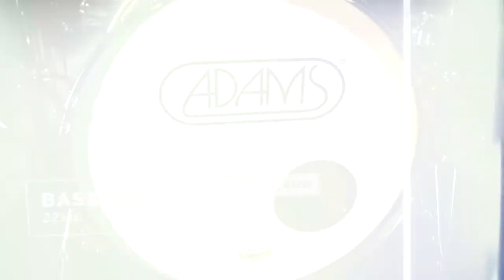Adams 30th Anniversary drums. Vintage look in een modern jasje!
Onze limited edition 30th Anniversary shell sets zijn nu verkrijgbaar in Black Oyster 2 finish.

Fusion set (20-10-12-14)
Jazz set (18-12-14)